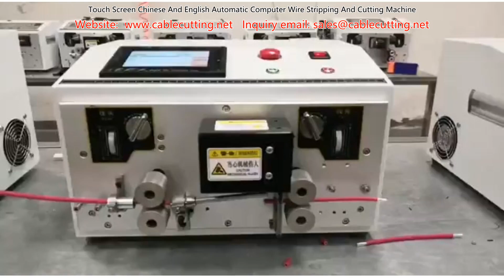Touch Screen Chinese And English Automatic Computer Wire Stripping And Cutting Machine